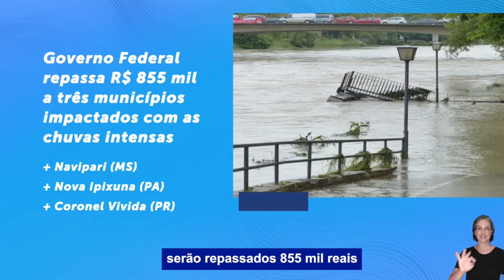PROJETO PRESIDENTE QUE FAZ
A semana do MDR foi cheia de medidas e entregas que vão levar mais cidadania e dignidade para o povo brasileiro.
Quer saber mais detalhes? Assista ao vídeo completo! ▶️🎥